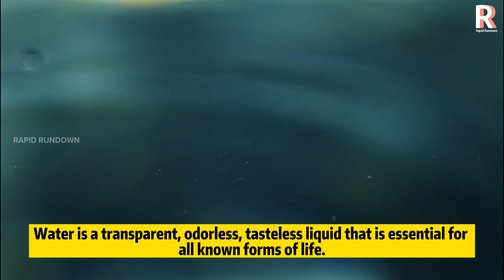Facts About Water | Amazing Facts You Need to Know | H2O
Water is a remarkable substance that encompasses a range of captivating qualities. It is a clear, odorless, and tasteless liquid that is vital for sustaining life on Earth. Water is composed of two hydrogen atoms bonded to one oxygen atom, giving it the chemical formula H2O.

In its liquid form, water is versatile and flows effortlessly, conforming to the shape of its container. It is known for its remarkable solvent properties, enabling it to dissolve a wide array of substances and facilitate chemical reactions. Water's cohesive nature allows its molecules to attract and stick together, giving rise to surface tension and capillary action.

Water exists naturally in three states: solid, liquid, and gas. When the temperature drops below 0 degrees Celsius (32 degrees Fahrenheit), water solidifies into ice, forming crystalline structures. This transformation causes water to expand, making ice less dense than liquid water and causing it to float. As a gas, water vapor, it rises into the atmosphere through evaporation and can condense to form clouds or precipitate as rain, snow, or hail.

Water plays an integral role in various aspects of life. It constitutes a significant portion of the human body and is essential for bodily functions such as digestion, circulation, and temperature regulation. Additionally, water is crucial for maintaining ecosystems, supporting plant growth, and providing habitats for aquatic organisms.

Water's influence extends beyond its biological importance. It shapes landscapes through erosion and deposition, carving canyons, shaping coastlines, and forming breathtaking natural wonders like waterfalls. It serves as a medium for transportation, enabling ships to navigate vast oceans and rivers.

Water is a precious resource that requires careful management. While approximately 97% of Earth's water is in the form of saline oceans, freshwater is scarce, with only a small fraction accessible for human use. Sustainable practices and conservation efforts are vital to ensuring its availability for future generations.

In essence, water is an extraordinary substance that sustains life, shapes our planet, and instills a sense of awe and wonder through its many forms and properties.